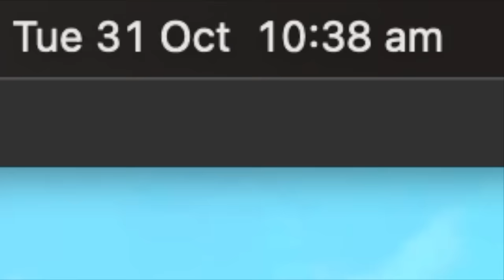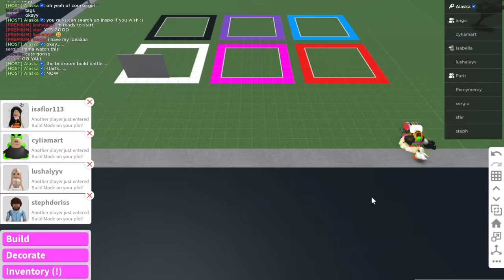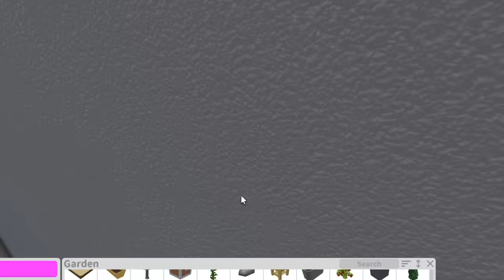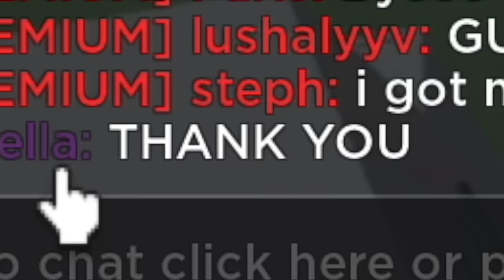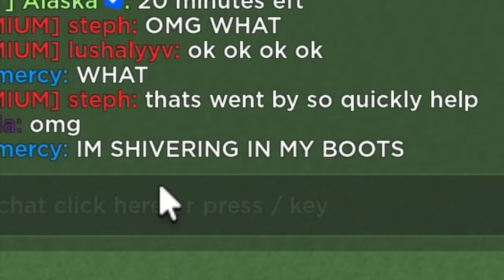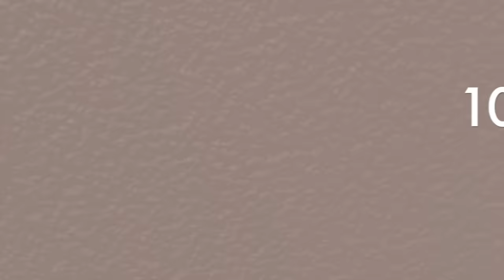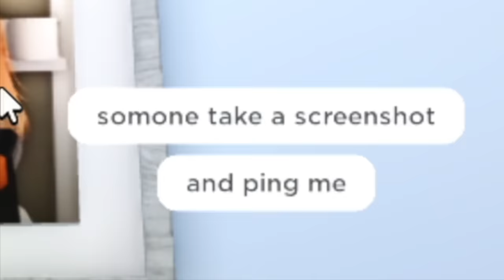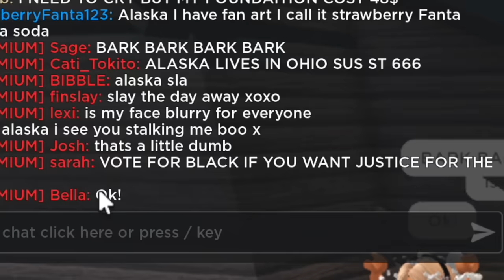100k DREAM BEDROOM BUILD BATTLE in BLOXBURG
In celebreation of 900k on youtube, I invited 6 subscribers to build me my dream bedroom.